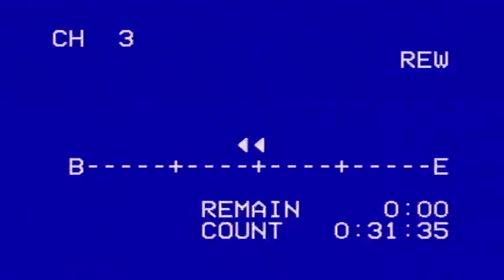Savate Sparring & Class 1989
Video from the Southern California Savate Club in 1989. This shows pre-tournament sparring by two-time US Champion Ricky Lew, future Champions Trent Suzuki and Jeff Hoagland and Tony Gerbino. Plus video of a Savate class instructed by Barry Jahn.